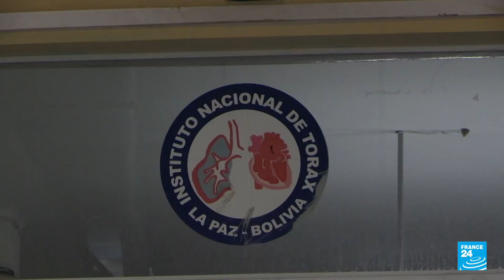Bolivia: aumentan casos de cáncer de pulmón relacionados con contaminación ambiental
La OMS advierte que fumar tabaco es la principal causa del cáncer de pulmón en todo el mundo, pero en Bolivia un estudio reveló que la mayoría de los pacientes se enfermaron por respirar aire contaminado y no fumaban ni frecuentaban un ambiente de fumadores. Informe de nuestra corresponsal en La Paz, Mery Vaca.